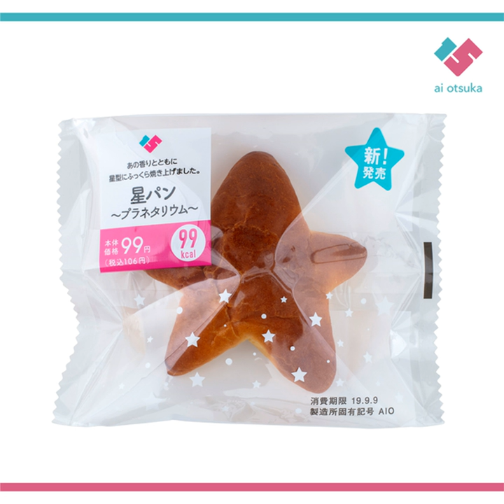プラネタリウム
プラネタリウム · ai otsuka

Composer: 愛
Lyricist: 愛